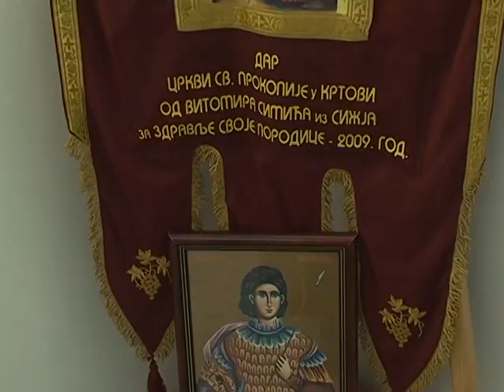060117 Pravoslavni Bozic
Pravoslavni vjernici širom svijeta sutra dočekuju blagdan –Božić. Božić označava rođenje Hristovo i najradosniji je od svih velikih hrišćanskih praznika.